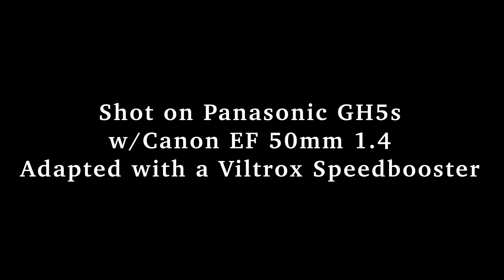Camera Talk: f/1.0 on Micro Four Thirds - blurry enough background?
Shallow Depth of Field on the m43 system... is this shallow enough?